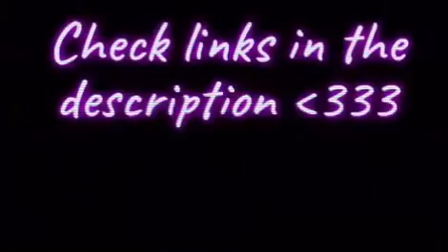New outro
Business:
Dm my Instagram

Clickity linkity:

My grandmother is a Paparazzi Consultant here’s her website.